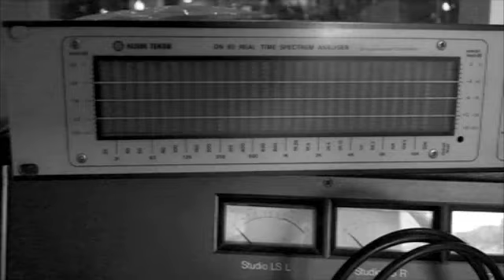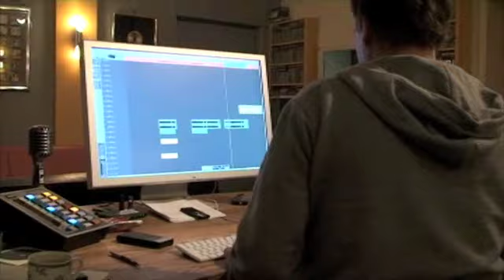Episode 13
Christina Stuermer & Band Videotagebuch "in dieser Stadt"